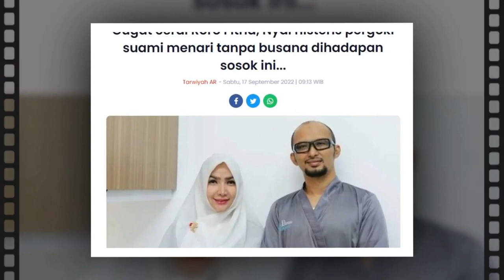P4R4H!! Roro Fitria h1st3r1s pergoki suami menari tanpa bus4n4 dihadapan sos0k ini...